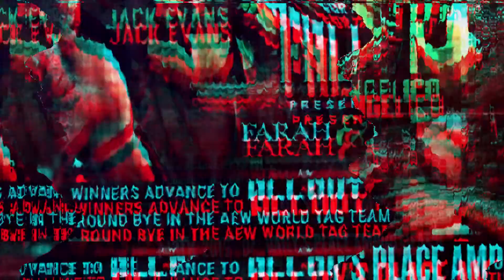REVIEW: AEW Fight For The Fallen 2019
I've been wanting to do some reviews for a while, so I figured I'd jump in with AEW's 3rd show, Fight For The Fallen! Join me and let me know what you think!